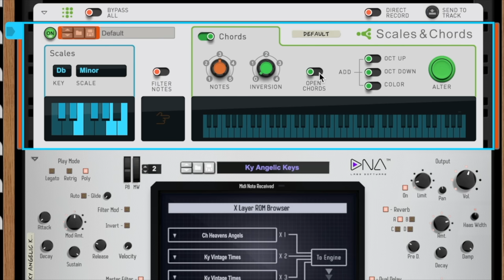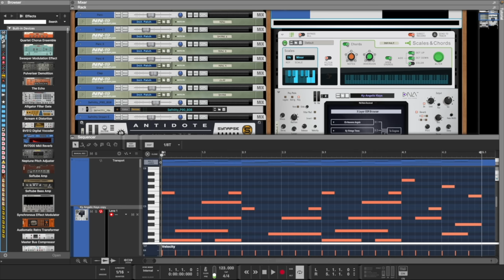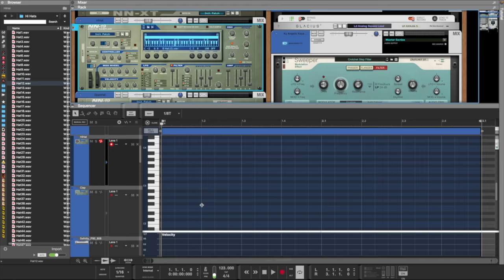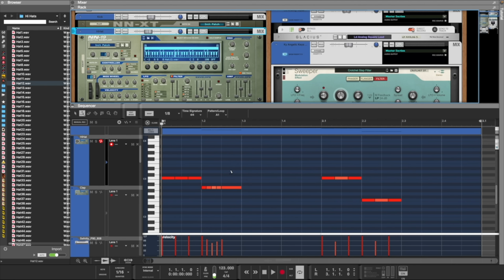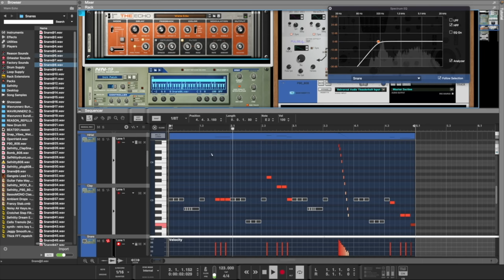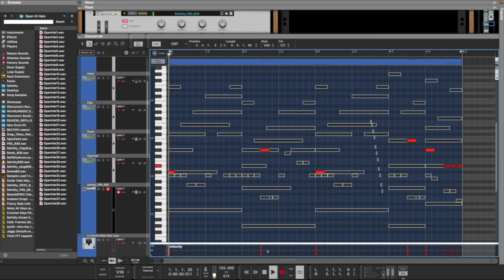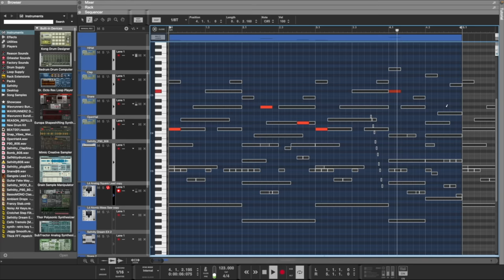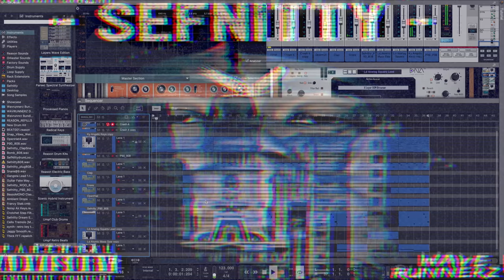Making Modern Trap Beats in Reason 12 (feat Sef Nitty)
Watch as producer @SefNitty walks through the basics of creating a modern Trap beat using Reason 12. This video is filled with Reason beatmaking tips and tricks—from using multi-lane edit to have your 808s hit just right, creating pitched hi-hat rolls and using one of Sweeper's stock effect patches to create a vibey half-time feel.